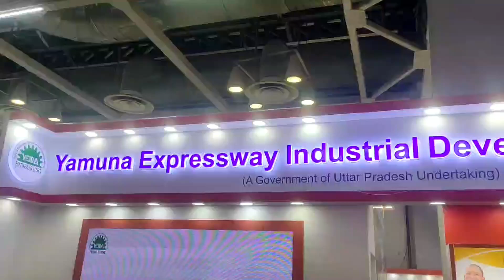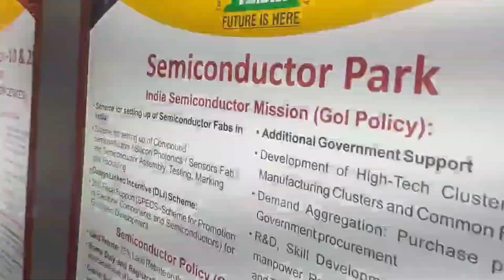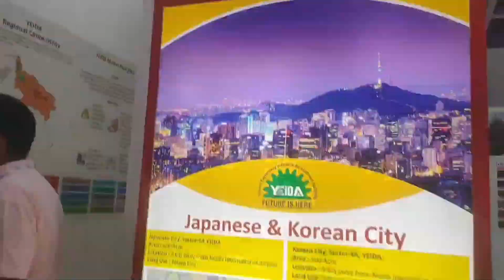YAMUNA EXPRESSWAY | FULL DETAILS VIDEO TOUR | THE FUTURE IS HERE | BEST INVESTMENT OPPORTINITY.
ABOUT : YEIDA ( YAMUNA EXPRESSWAY INDUSTRIAL DEVELOPMENT AUTHORITY )

The plan is conceptualized by the Yamuna Expressway Industrial Development Authority (YEIDA) in order to channelize and foster developments in a planned manner. The project aims for industrial developments and providing support to resultant in-migration from entire Uttar Pradesh and other surrounding areas. The Perspective Plan for the entire notified area and the Draft Master Plan 2031 of the area falling in the NCR area (Parts of Districts of Gautam Budh Nagar and Bulandshahar) has been prepared in the first phase.

YEIDA area is envisioned as an area with industry as its main economic activity, supported by knowledgebase institutions integrated with the industry, residential, commercial, and other such uses required for a comprehensive urban development. The location being along the Yamuna Expressway connecting major tourist attractions Agra and Delhi and the trade and commerce activities will also be an important aspect of the economic base. Further, considering a large number of educational centers located in the vicinity of the area, the area is also proposed to be developed for Institutions at regional level as well as settlement level.

The vision is to exploit the potential of growth dynamics in a sustainable manner to develop areas of economic growth with major thrust on industrial activities, residential and recreational facilities, supported by state of the art infrastructure, yet preserving the environmentally sensitive areas.

Vision :
A sustainable, efficient, well-connected, and globally recognized City that capitalizes on the economic opportunity surrounding the Noida International Airport and economic corridors while ensuring high living standards for its citizens.

Objectives :
*To strengthen the economic base and generate an employment surplus region through creation of an Aerotropolis and cities within the city.
*To provide high quality and affordable infrastructure ensuring quality of life.
*To provide safe, reliable, economical and environment friendly mobility.
*To create a unique identity for the city through culture and public life.

Salient Features :

*Provide adequate space for airport city side development.
*Balanced regional development and conformity with regional plan
*Provision of high containment ratio to control traffic demand within the city limits.
*Sustainable development of a new planned Greenfield city with surrounding urban centres.
*Flexibility in land use to respond to dynamic and evolving market conditions.
*Prioritization of affordable housing for industrial workers.
*Integration of public transport system through Metro Neo, buses, NMT, cycle track, pedestrian pathway and IPT
*“Image of the City:” City level Central Commercial Centre with world-class infrastructure along with iconic pedestrian promenade.
*Facilities and movement of heavy industrial traffic through peripheral road.
*Logistics facilities near airport to cater to industrial demand
Integration of existing villages
*Green buffer along Yamuna River, water bodies and canals.

Let me know when you could take out the time to meet in person or come down for a site visit
For Transparent and Unbiased Information about the Project.

FOR BEST DISCOUNT AND OFFER CONTACT TO REALTY RESEARCH EXPERT TEAM
Call For Best Deal - 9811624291.